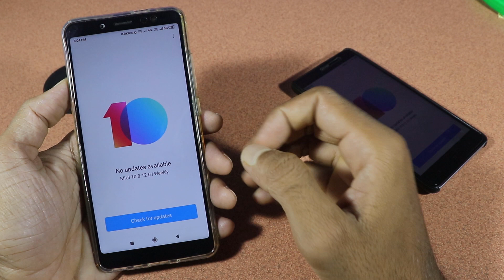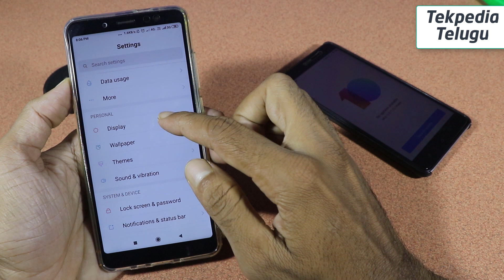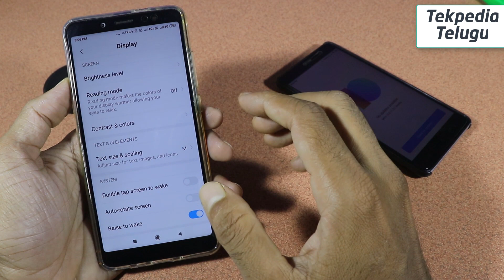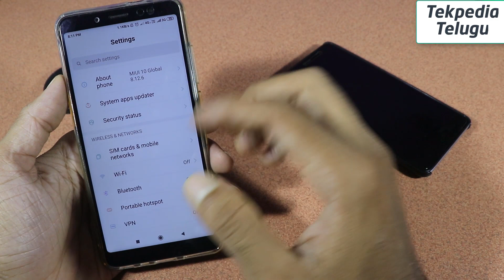Miui 10 8.12.6 new features | 8.12.6 update telugu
. Miui 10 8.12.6 లో ని కొత్త ఫీచర్స & కెమెరా అప్డేట్ గురించి ఈ వీడియో లో తెలుసుకుందాం.

#8.12.6features
#8.12.6bugs

Miui 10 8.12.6 new update,
Miui 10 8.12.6 new features in telugu,
Miui 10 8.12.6 download links,
Remdi note 5 pro 8.12.6 new features in telugu,